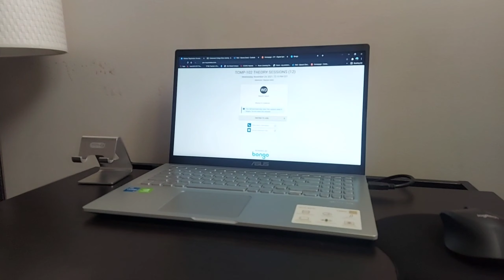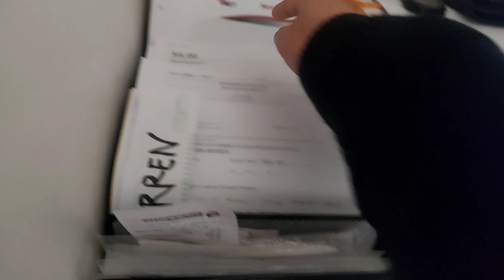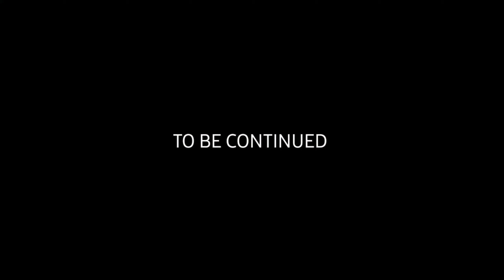STUDENT LIFE IN CANADA | DAY IN A LIFE OF A INTERNATIONAL STUDENT | WARREN DAVID | EPISODE 1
Hi guys.

Uupload ako ng mga videos step by step ng kung paano ako nakarating dito sa canada as a international student.

Kung may tanong kayo comment lang kayo at sasagutin natin sa free time ko basta alam ko ang sagot sasabihin ko.

Para palagi kayo updated sa mga new vlogs about canada.

see you sa next vlog.

kapag may tanong kayo guys. comment lang kayo dito.

Like my video if you like it!
Comment and let's have a chat!
I appreciate it guys!

Sign up using my link to get a $20 discount, a zero-fee transaction and a special rate on your first transfer: